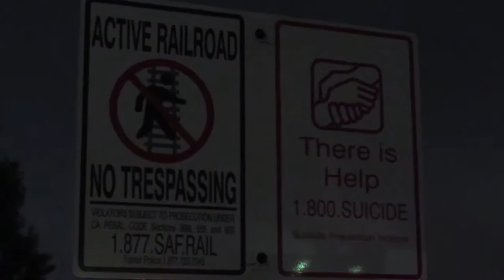MIKE AT THE MIC = TRAINS AND GATES 3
On the cold, foggy and dreary night of Tuesday July 17, 2018, two speeding trains meet from opposite directions, simultaneously at the South Linden Avenue Caltrain crossing, South San Francisco, California.